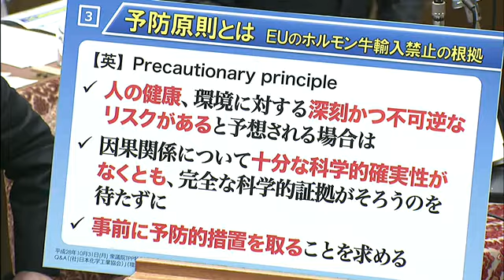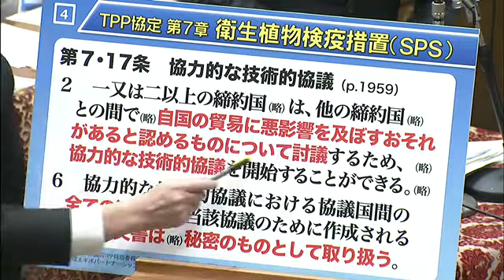安倍晋三「安全でないもの 表示義務は消費者の選択！」10/31衆院TPP特別委員会 玉木雄一郎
10/31衆議院TPP特別委員会　　安倍晋三「「安全でないものが一般家庭に届けられるというのはまず絶対にない。表示義務は消費者の選択」」　肥育ホルモンを使った輸入肉・　遺伝子組み換えサケ　玉木雄一郎（民進）の質疑　塩崎恭久厚労相　消費者庁・ 松本純内閣府特命担当大臣